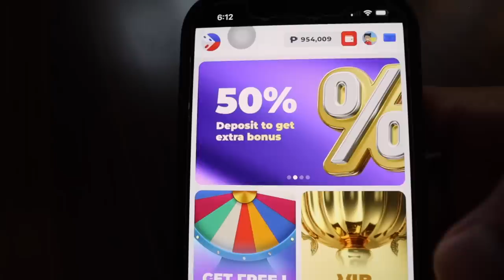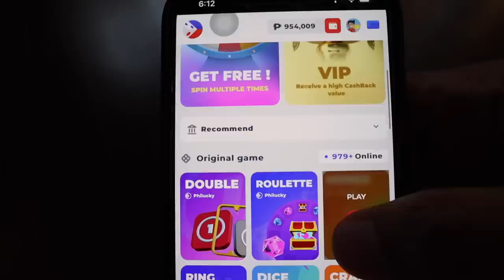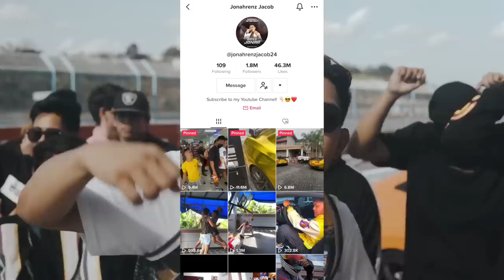NAG INVEST AKO NG 1 MILLION SA RESTO BAR NI COACH RENDON!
Facebook: Jonah Renz Jacob // Karla Cayabyab // Geniel Nones
Facebook Page: Boss Jonah // Kumander Karla // Brusko Bros. // Stephen Gummy
Instagram: jonahrenzjacob // karlacayabyab_ // nonesgeniel